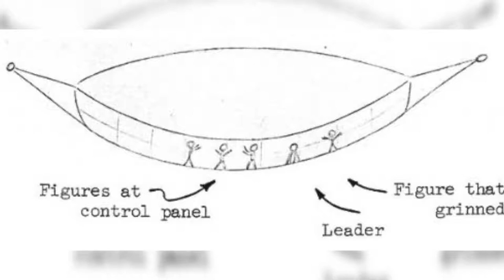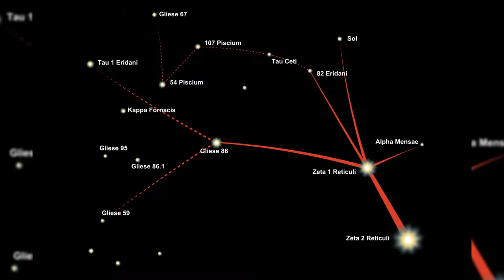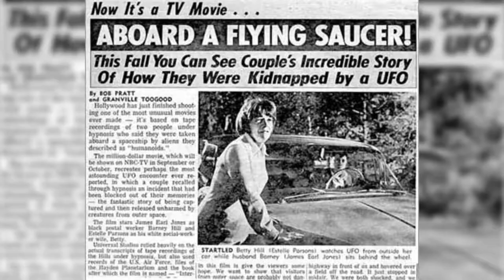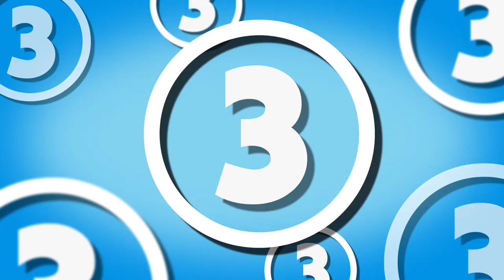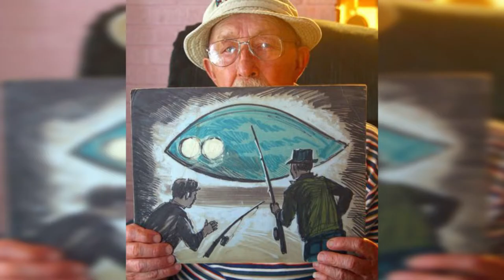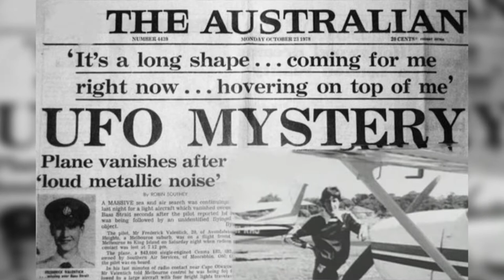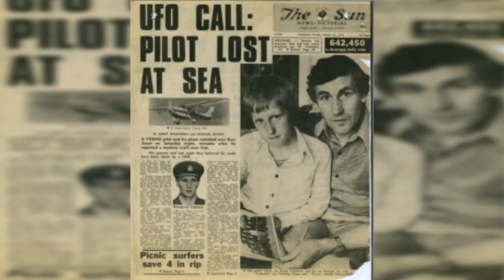Rare Photos good list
Cool video showing Rare photos of known abduction cases.
No contributor listed.